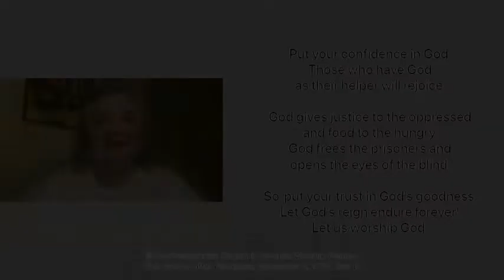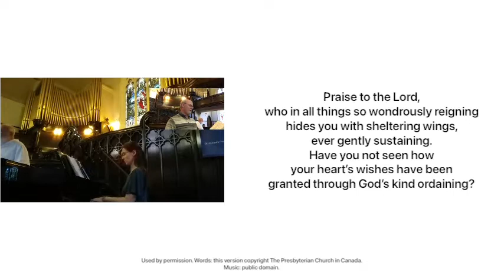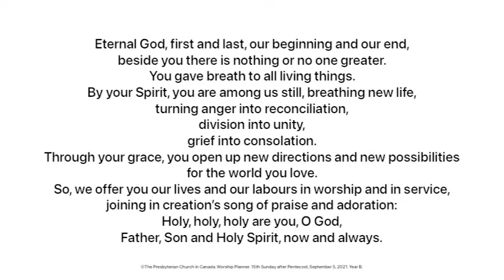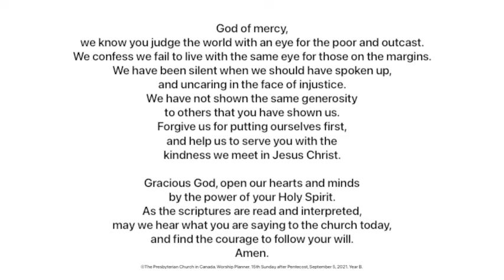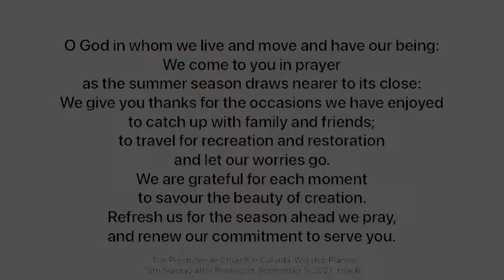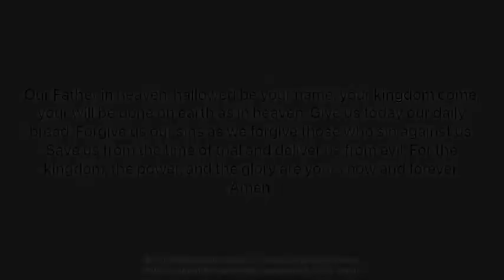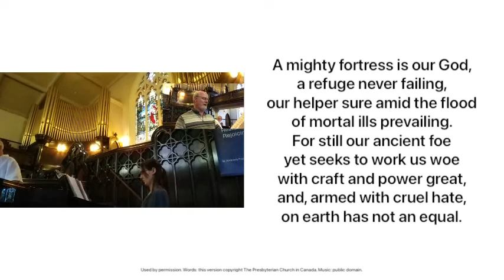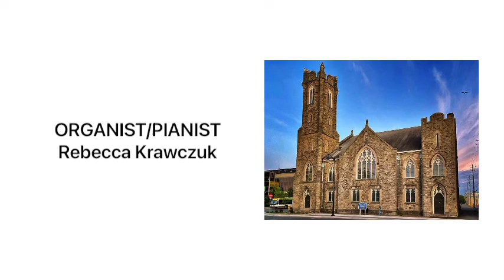St. Andrew’s Presbyterian Church Thunder Bay, ON - Sept. 5, 2021